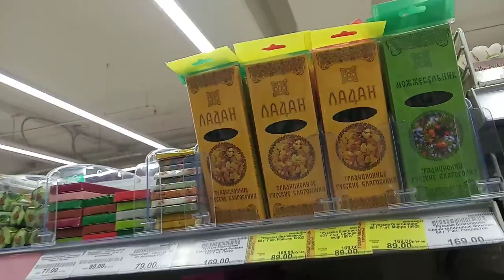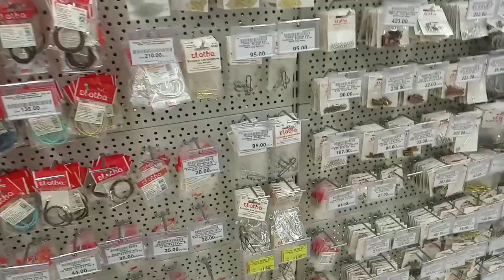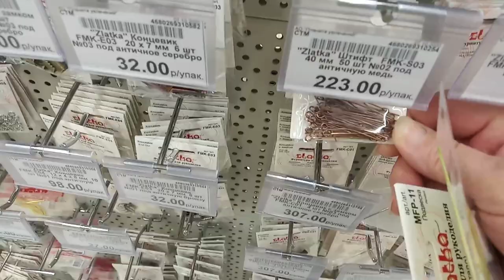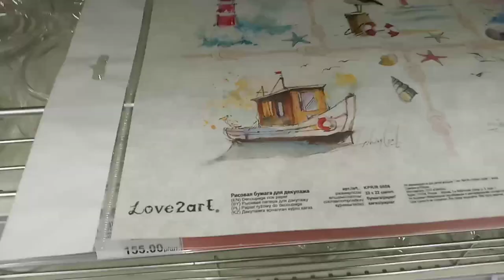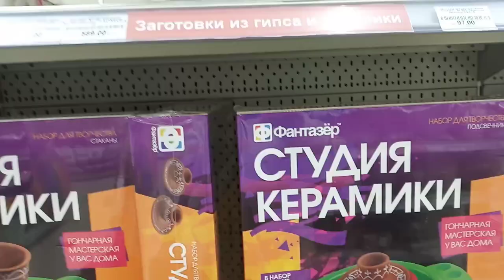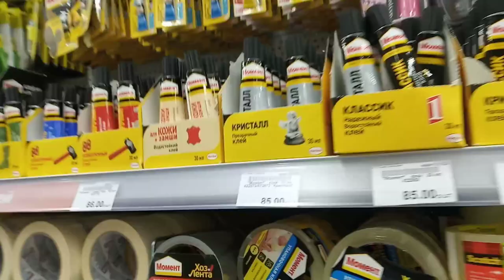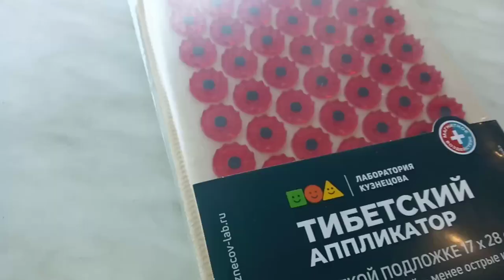Леонардо Мурманск.Хороший магазин,но очень дорогой!!!